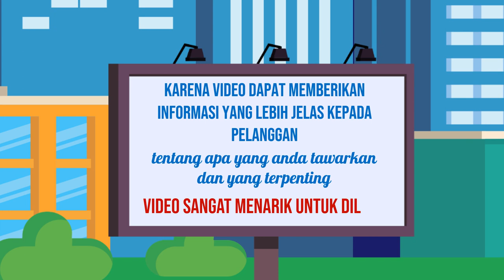Video Iklan Bergerak untuk Bisnis Anda di Kota Sidikalang Sumatera Utara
Jasa Edit Video Promosi / Video Iklan Bergerak untuk Bisnis Anda di Kota Sidikalang Sumatera Utara atau

Daftar Isi
00:00 - Cara Edit Video Iklan dokter mata, dokter mobil kelapa gading, dokter mata jakarta selatan
00:10 - Contoh Iklan Promosi dokter neurologi anak, dokter nefrologi, dokter nenden, dokter naturopati
00:30 - Contoh Video Promosi dokter ortopedi, dokter obgyn,
00:40 - Contoh Konten Branding dokter obgyn, dokter onkologi
00:50 - Resep Makanan dokter spesialis anak, dokter spesialis kulit, dokter spesialis anak, dokter spesialis kulit